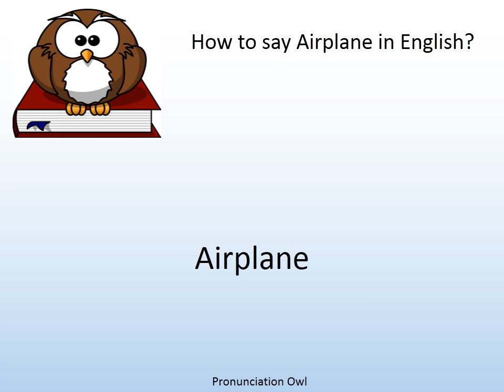How to say Airplane in English? - Pronunciation Owl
How to say Airplane in English? Learn the pronunciation of Airplane!